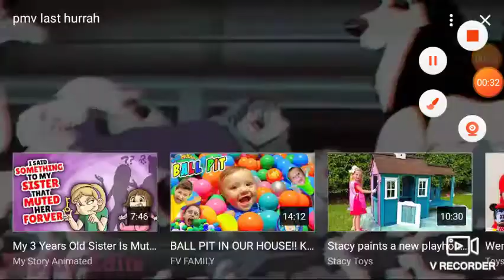Last hurrah cover by me